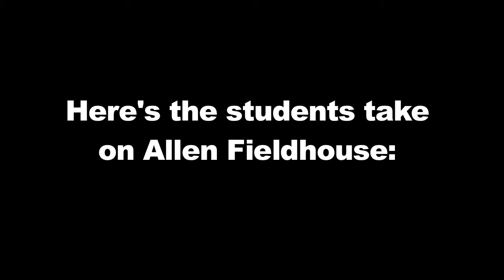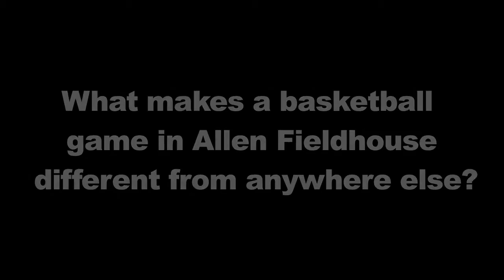Kansas Students talk about historic Allen Fieldhouse